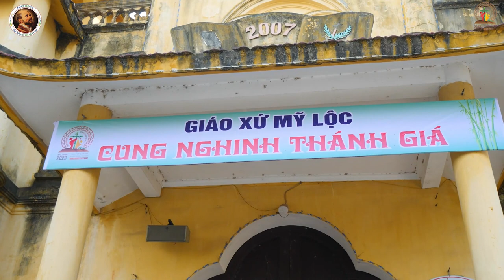Giáo xứ Mỹ Lộc cung nghinh Thánh Giá ĐHGT XIX.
Giáo xứ Mỹ Lộc - giáo phận Bắc Ninh
Vinh dự được đón Thánh Giá giới trẻ từ ngày 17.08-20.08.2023